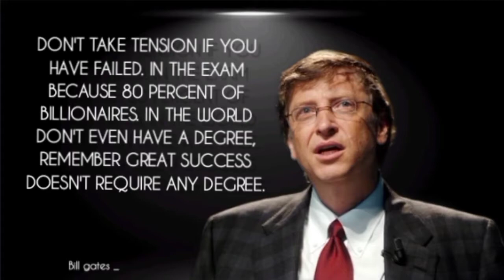Bill Gates_ Top - 3 motivational quotes in Hindi vs English 🔥